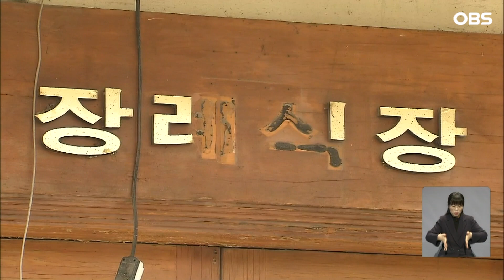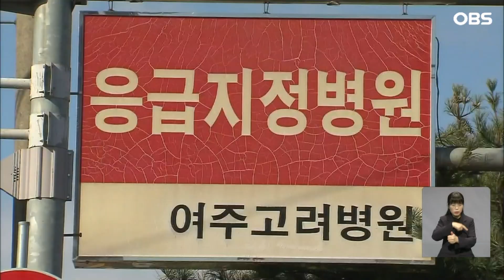여주시의 '음산한 폐병원'... 이 건물에서 벌어지고 있는 일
【앵커】
경기도 여주시에서
한 병원이 문을 닫은 뒤
5년 넘게 방치되고 있습니다.
관리가 안 돼
우범지대로 전락할 우려도 커
대책 마련이 시급합니다.
 문정진 기자입니다.

【기자】

오랜 시간 방치돼 음산한 느낌을 주는 병원.

창문 곳곳은 깨져있고 출입문은 열려 있어 맘대로 드나들 수 있습니다.

건물 안에는 쓰레기들이 어지럽게 널려있습니다.

40년 넘게 병원과 장례식장으로 운영되다 지난 2018년 병원이 이전하면서 빈 건물로 남아 있습니다.

【스탠딩】
장례식장 앞입니다. 이렇게 오랫동안 방치되다 보니 밤에는 청소년들의 탈선 장소로 신고도 여러 차례 있었습니다.

남한강 산책로에 접하고 있어 주민들은 보기에도 안 좋고 범죄 우려도 크다고 토로합니다.

[인근 주민: 산책을 자주 다니는데요. 여기 밤에 청년들이 와서 술 먹고 담배 피고 하니까 여기 좀 빨리 정비가 됐으면 좋겠어요.]

여주시는 정비 방안을 검토 중이지만 섣불리 손을 못 되는 상황.

우사유재산이라 지자체가 강제 처분에 나서기 어렵기 때문입니다.

시는 부지 매입도 고려한다고 밝혔습니다.

[여주시 관계자: (학교 법인도) 활용 계획에 대해서 고민을 하고 있는 거 같아요. 답을 준다고는 하는데 공문도 시행했고, 이번 달 말까지 의견을 달라고 했어요.]

사람의 손길이 닿지 않는 빈 건물은 도심 속 흉물로 전락하고 있습니다.

OBS뉴스 문정진입니다.